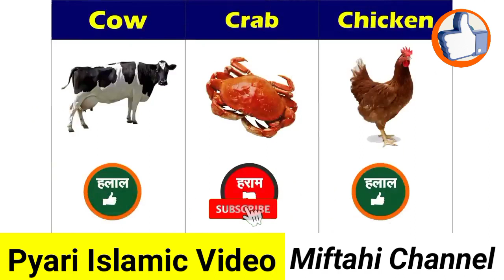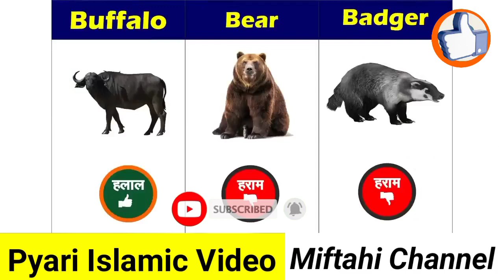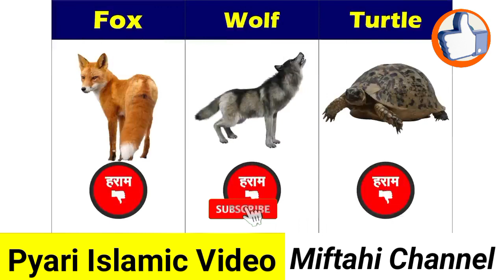Konse Janwar Halaal Aur Haram Hai Rashid Miftahi | Miftahi Channel